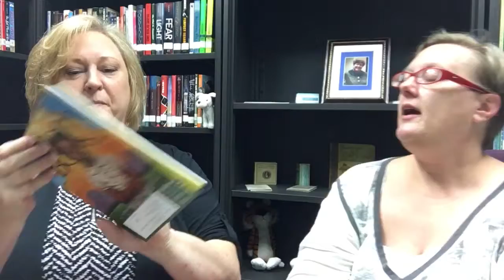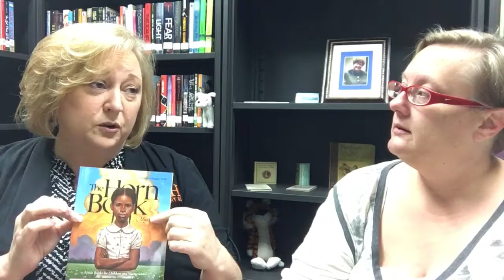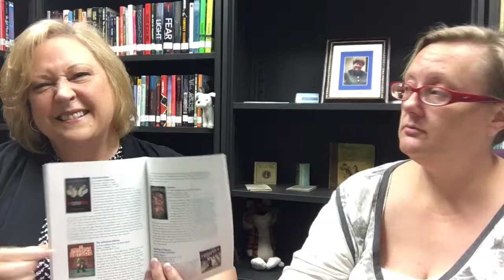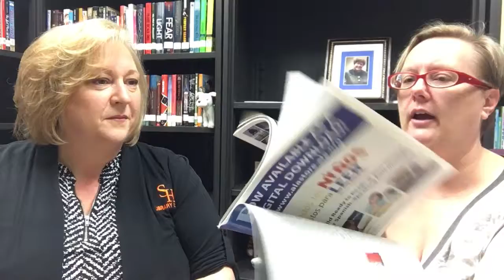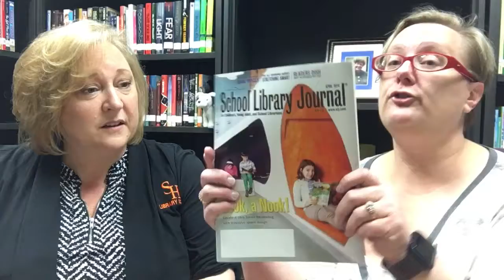Review Sources with Guest Dr. Robin Moore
Karin and Robin talk about the four common review journals.